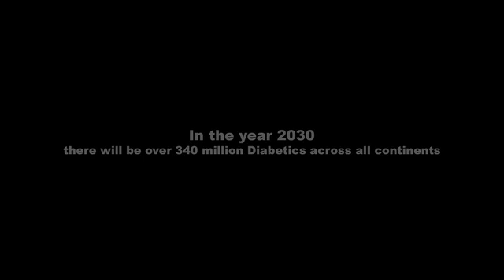Charcot Shark-O-Foot 2: the Rise of RANK-L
Essential Medical Textbooks
Popular Running Shoes

This video should make you do two things; laugh and think.

Charcot foot (as it's properly spelled) is a serious condition of the lower extremity, whereby the foot is ultimately deformed and is threatened by the increased potential for infection and amputation.  Although the causes of Charcot foot are not clearly understood, it is almost always associated with neuropathology.

Limb Salvage, as it pertains to amputation prevention, is a powerful field of medicine which utilizes a number of subspecialties to improve a patient's longevity as well as quality of life.  Diabetic limb salvage and wound care are some of the fastest growing and evolving medical fields, which every diabetic could stand to gain from.

Script Lead:
Nicholas Adams

Contributing Authors: (Alphabetical Order)
Matrona Giakoumis
James Sills-Powell
Eugene Timpano
Jackie Schwartz

Technical Advisor:
Carl Kihm

Key Grip:
Irina Gelman

Narration:
Timmy Teck

Producer(s):
Bradley Hart
Nicholas Giovinco

Dr. Glass Team Members:
Kelly Powers
Shane Baker
Nicholas Giovinco

I'm a big fan of The Simpsons Treehouse of Horror episodes, so I figure Dr. Glass should take a swing at it.  On behalf of everyone involved, we hope you enjoy.

Diabetes.org - American Diabetes Association
APMA.org - American Podiatric Medical Association
VascularWeb.org - Society of Vascular Surgeons
DiabeticFootOnline.com - Southern Arizona Limb Salvage Alliance
ToeAndFlow.com - Diabetic Foot Blog
LEInfections.com - Handbook of Lower Extremity Infections
DrGlass.org - Dr. Glass Learning Resource Network

Transcript:
In a world swimming with peril,
The threat of neuropathy treads closer than ever.
Where diabetes claims the limbs of over 200 thousand people every year,
...There exists something far more frightening...
This summer! Prepare to have your vision disturbed
Your kidneys fail, and your sensations left bobbing out at sea...
Rocker-bottom studios brings you one whale of an arch-buster that will throw your A1C. overbaord...
Consult your local Podiatric limb salvage experts, or else...
(Musgrave was on to something big...)
Sharko foot 2. This time it's chronic!!